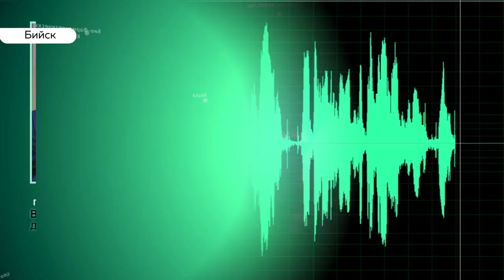Встали и ушли. Единоросы сорвали заседание бийской гордумы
Демарш. Представители фракции «Единая Россия» сегодня сорвали заседание  бийской городской думы. Депутаты во главе с Сергеем Ларейкиным – скандально покинули зал. Свой внезапный уход они объяснили  неотложным совещанием. Правда, через некоторое время некоторых из них видели в кафе, которое находится недалеко от администрации. Такого представления, как отметили оставшиеся народные избранники, ещё не было.